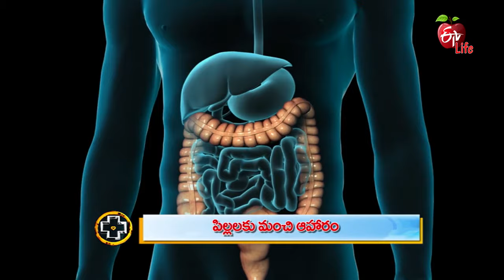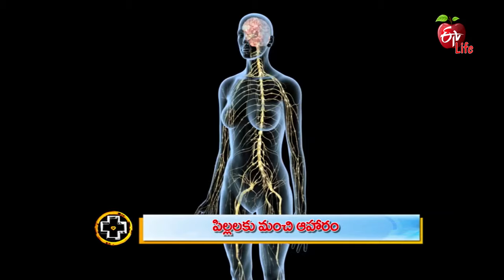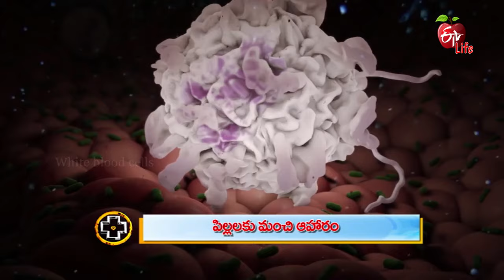Kid Food | Best Foods for Toddlers | Best Food for Children's Growth | Healthy Food for Kids| Snacks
Dietician Dr Srilatha enumerates various healthy foods for children and suggests necessary dietary modifications that boost growth and help maintain health. Know the doctors advice on kid food and best foods for toddlers and best food for children's growth and healthy food for kids and snacks for kids.